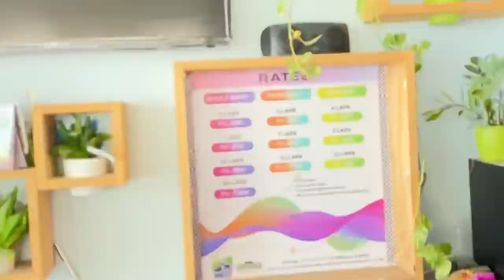GO KARTING 😍THRILLING RACE 🏎at Gurramguda 🤩| SNOOKER🎱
About video:

Hey guys I hope all are doing amazing this vlog is about a day in my life .In this vlog u can watch me ,my friend went to a place called Hasten go -karting which is located at gurramguda, this is a craziest place for gaming , go karting so in this place ul be having game likes snooker, snowball and etc , in this vlog u guys will be watching the fun we had and also it’s our first experience